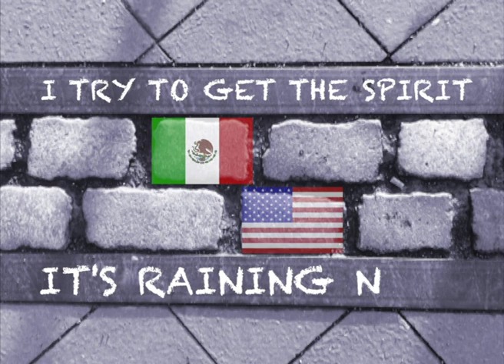It's Raining Nails - I Try To Get the Spirit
At Paul-Loebe-Haus, Gelsenkirchen, April 26 2002
In memory of Mathias Höfer, who died much too early at the end of 2002 from cancar at only 37!

Guitar & Vox - Fritz Rott // Drums - Mathias Höfer // Bass - Martin Kraus

Lyrics by Mathias Höfer / Music by It's Raining Nails

Video filmed by Andreas Tito Tietz
Video Editing by Fritz Rott